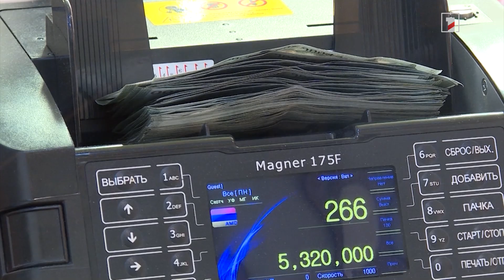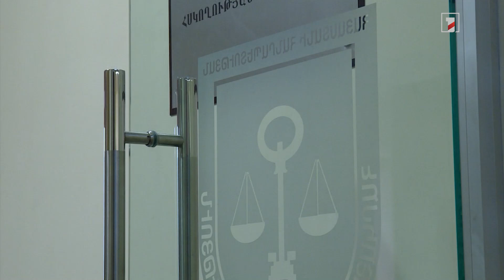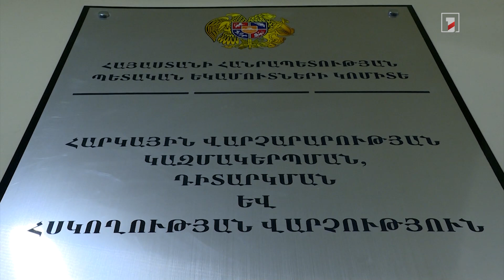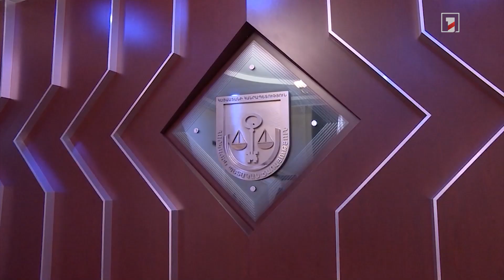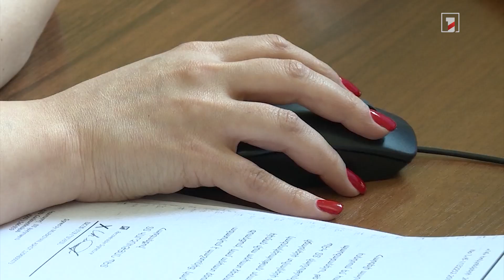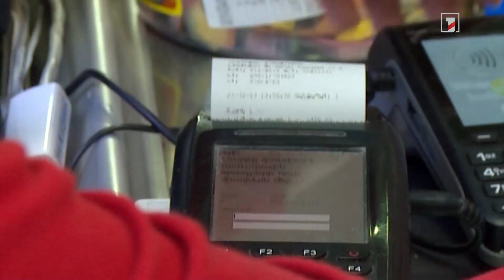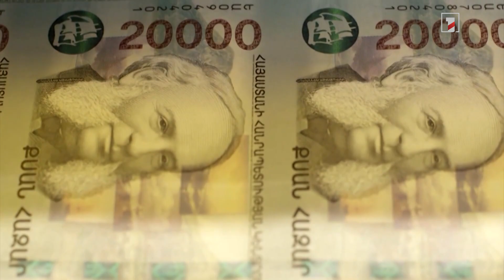Հարկային եկամուտների աճ, ռեկորդային աշխատատեղեր. գործարարները ՊԵԿ-ից դժգոհ չեն, բայց որոշ ռիսկեր կան